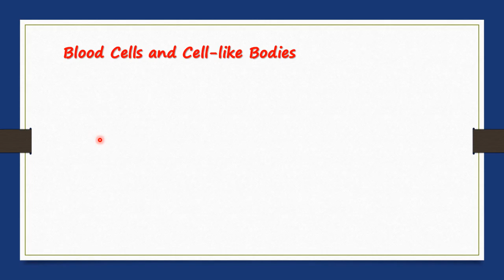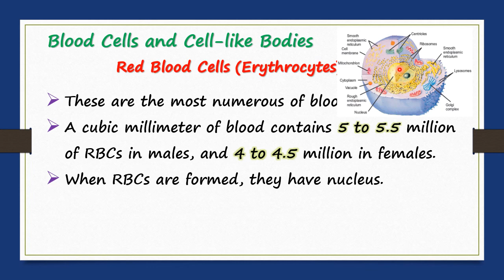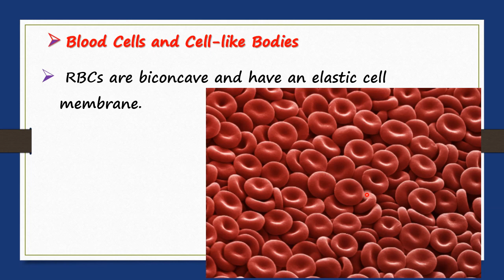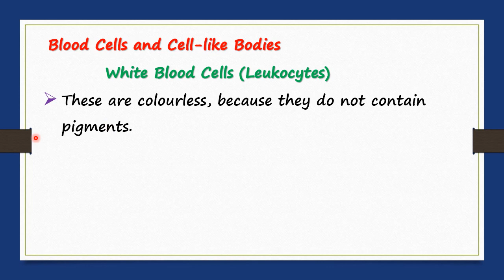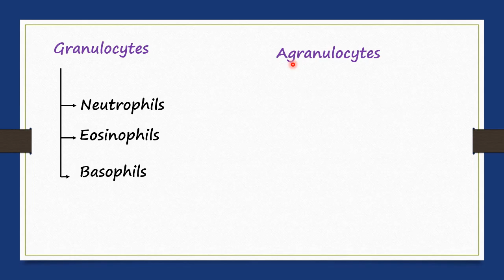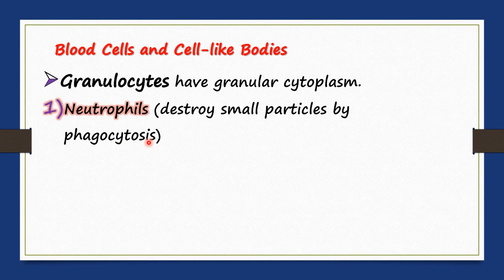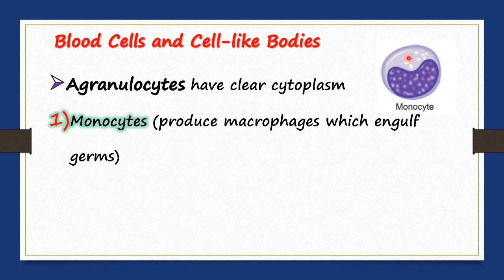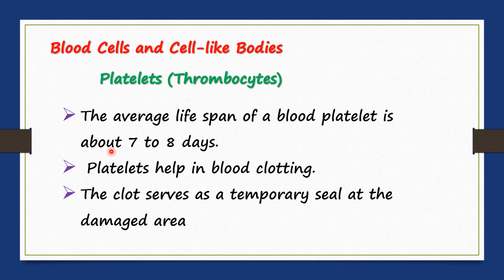Blood Cells and Cell-like Bodies | Class 9 | Chapter 9 | Try and Gain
Chapter 9: Transport
Topic:   Blood Cells and cell like Bodies

This lecture is especially recorded for 9th class students Punjab Board. The purpose of this lecture is to facilitate students , so they can clear all their doubts about the topic and can clarify their concepts.

In this channel, you can also get videos about other subjects.

After go through the lecture, the students will be able to know about the topic and will have clear concept about blood cells , red blood cells, white blood cells and platelets.

Red blood cells are present in large quantity and in one cubic millimeter of blood, there are almost about 5 to 5.5 million cells. the life span of red blood cells are about four months. in embryonic stage, there is nucleus but as these cells grow or become mature, there nucleus lost.. 95% cytoplasm of cells are filled with haemoglobin which transport  co2 and o2 in all body parts.
White blood cells are colourless and have no pigments. They are not confined to blood vesses but are also in tissue fluid.  life span of WBCs are months to years,. There are two types of white blood cells, granulocytes and agranulocytes.
Granulocytes are further divided into Neutrophills, eosinophills and Basophils.
Agranulocytes are further divided into Monocytes and B and T lymphocytes.
Platelets are not cells but are the fragments of cells and are called megakaryophytes. Life span of platelets are 5 to 7 days and help in blood clotting.

Large & Small intestine - Digestioon - Absorption of Water and Defecation | Class 9 | Chapter 8 |  Human Alimentary Canal